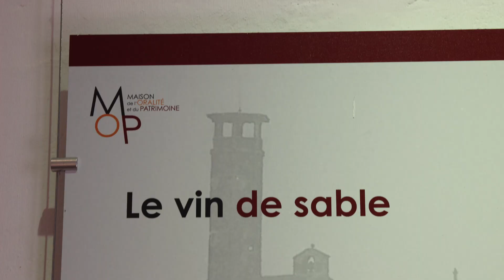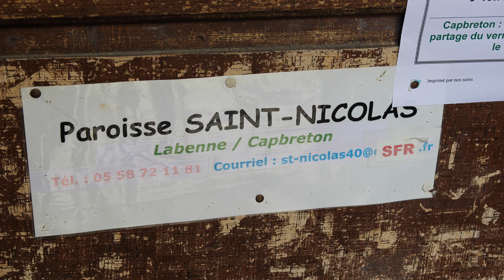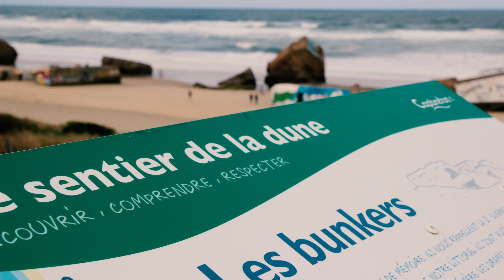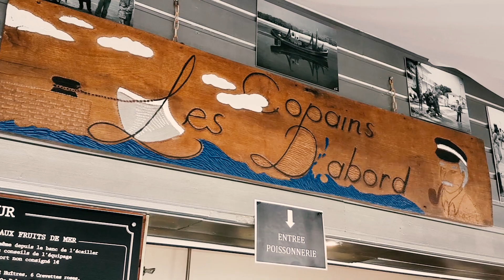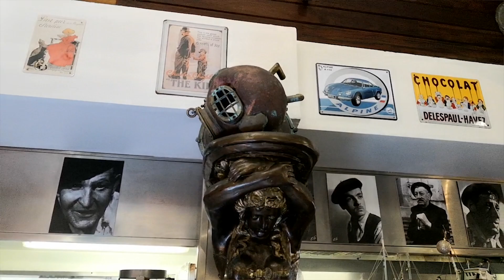Hossegor y Capbreton, la costa de Las Landas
¡Hola disfrutones!

¡Seguimos nuestro road-trip por Francia! No os perdáis los videos que hemos subido hasta ahora, como el del País Vasco-Francés o el de Biarritz. Aquí los tenéis todos...

Ya veréis qué pasada la playa de Capbreton con los bunkers, las playas surfers de Hossegor, el desayuno que nos metimos en una de esas bonitas boulangeries del pueblo histórico de Capbreton... o el rodaballo a la plancha en Hossegor, o la increíble y larguísima playa de Hossegor... ¡qué pasada de zona!

En el post que hemos subido a nuestra web os contamos todos los detalles: enlaces en los lugares de interés, restaurantes, las mejores fotos... Haz